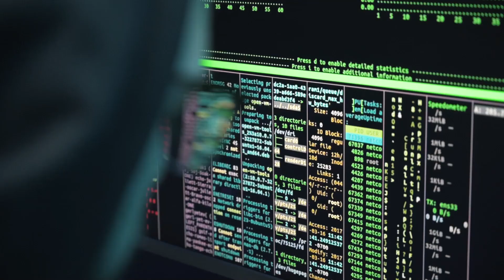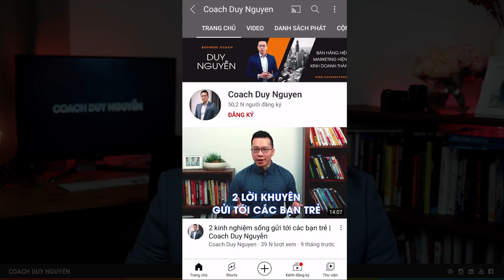CÁCH VƯỢT QUA 5 TRỞ NGẠI LỚN NHẤT KHI KHỞI NGHIỆP